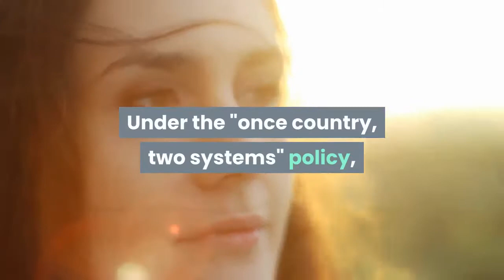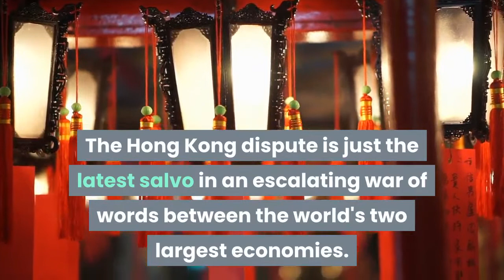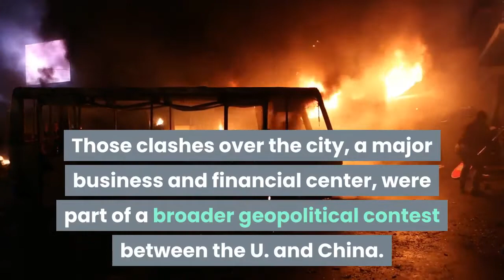Hong Kong is a 'pawn' in U.S.-China rivalry, says former diplomat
Hong Kong has become a "pawn" in the escalating rivalry between the U. S. and China, said Kishore Mahbubani, a prominent Singaporean academic and former diplomat, on Thursday. Mahbubani was speaking to CNBC before China's parliament approved the proposal to impose a new national security law in Hong Kong. The U. and China have in recent days clashed over Beijing's plan for a new national security law in Hong Kong. Washington criticized Beijing's move for undermining Hong Kong's freedoms and autonomy, while Beijing accused Washington of interfering in its internal affairs. Hong Kong — a former British colony that returned to Chinese rule in 1997 — is a semi-autonomous Chinese territory with limited self-governing power. Under the "once country, two systems" policy, Hong Kong has a largely separate legal and economic framework from mainland China, and various freedoms including limited election rights. The U. and China are sparring on several fronts: from a trade war to tensions over technology and the origins of the coronavirus pandemic. The Hong Kong dispute is just the latest salvo in an escalating war of words between the world's two largest economies. Those developments have also sparked concerns about whether the U. and China could end up in a military conflict."There will be no all-out war between China and the U. S., " Mahbubani, a distinguish fellow at the National University of Singapore's Asia Research Institute, told CNBC's "Squawk Box Asia. ""But at the same time, I think other countries have to be very, very careful because there can be proxy wars and that's what superpowers do, they use other people as pawns, " he added. "So Hong Kong... has now become a pawn in the geopolitical chessboard between United States and China. "Mahbubani spent 33 years as a Singapore diplomat before joining academia in 2004. Among the appointments that he held were the following: Singapore's ambassador to the United Nations and president of the UN Security Council. Beijing approved the national security bill for Hong Kong despite Washington's overnight declaration that the city is no longer autonomous from China. That move opens up the door for the U. to remove its special treatment of Hong Kong, and could lead to U. sanctions on Chinese officials. That's not the first time the two countries have sparred over Hong Kong, a former British colony that returned to Chinese rule in 1997. Last year, months of widespread pro-democracy protests in the city — a special administrative region of China — led the U. to enact two new laws to deter Beijing's influence and interference in Hong Kong. Those clashes over the city, a major business and financial center, were part of a broader geopolitical contest between the U. and China. In the last two years, the conflict led the two countries to slap significant amounts of tariffs on each other — which became one of biggest threats to global economic growth before the coronavirus pandemic.